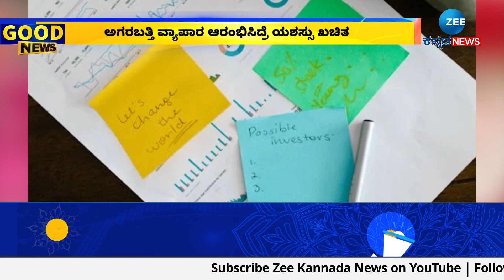Work from home | cottage industry | ಮನೇಲೆ ಕೂತು ಮಾಡುವ ಈ ಕೆಲಸಕ್ಕೆ ಆದಾಯ ಖಚಿತ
ಅಗರಬತ್ತಿ ವ್ಯಾಪಾರ ಆರಂಭಿಸಿದ್ರೆ ಯಶಸ್ಸು ಖಚಿತ
ಅತಿ ಕಡಿಮೆ ಬೆಲೆಗೆ ಶುರು ಮಾಡಬಹುದಾದ ಬ್ಯುಸಿನೆಸ್
ಸಣ್ಣ ವ್ಯಾಪಾರ, ವ್ಯವಹಾರ ಶ್ರೀಮಂತರನ್ನಾಗಿ ಮಾಡುತ್ತೆ